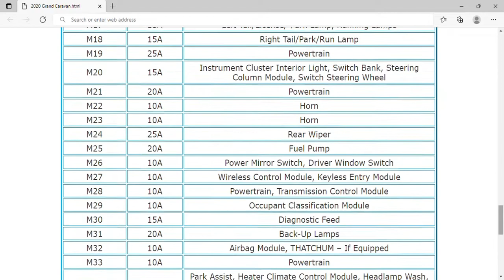2020 Dodge Grand Caravan Fuse Box Info | Fuses | Location | Diagrams | Layout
2020 Dodge Grand Caravan Fuse Box Info | Fuses | Location | Diagrams | Layout